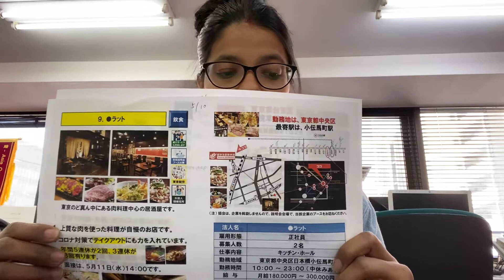Restaurant job for 2 person, full time, location Nihonbashi, chau Ku Tokyo Salary - 180kto300k yen